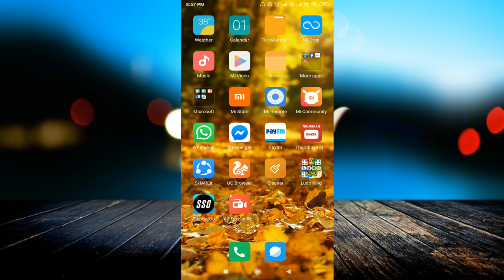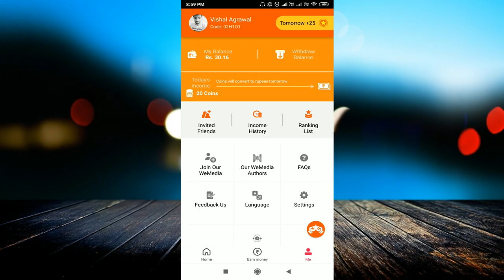RozDhan App ! ₹25+25 FREE PayTM Cash Earning New App + ₹5 Par Refer and Earn Unlimited Paytm